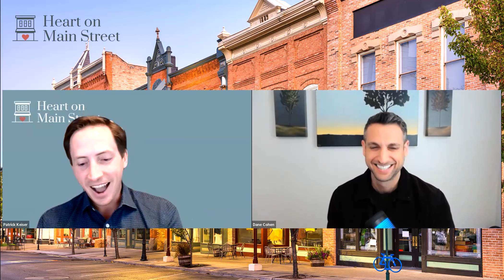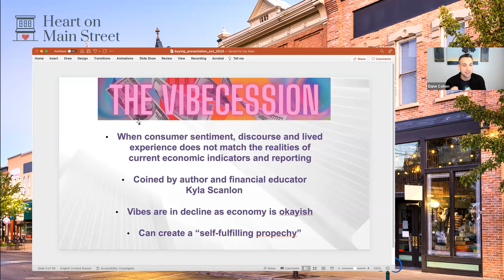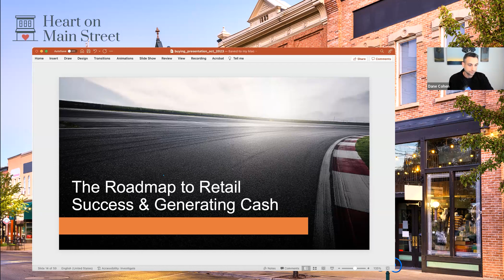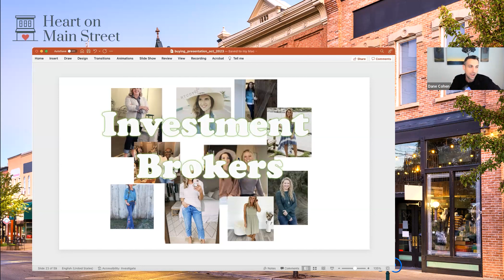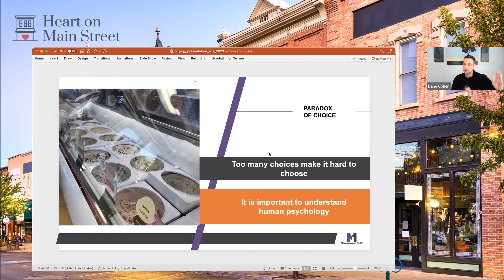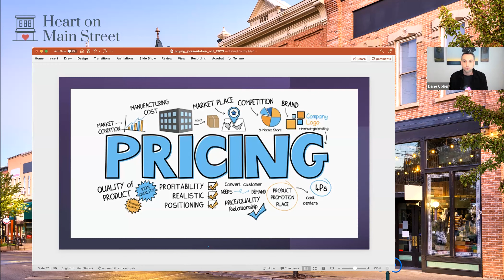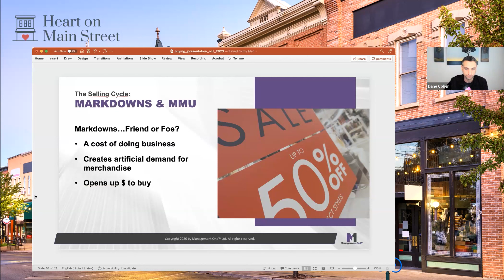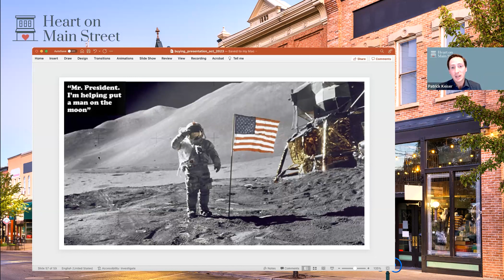Achieving Financial Freedom with Management One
Retailers start their businesses to make money, but a lot goes on behind the scenes to make that dream a reality. Dane Cohen of Management One joins the Main Street Matters Webinar to talk about how you can achieve financial freedom while running your retail store. Learn expert tips to manage your inventory and protect your bottom line even in difficult financial times. As Taylor Swift has taught us, people are willing to pay if we create a band that people want.